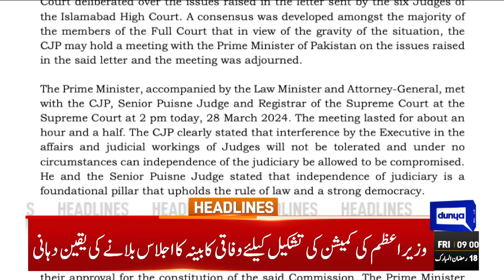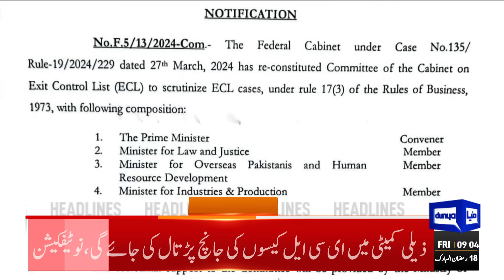Dunya News Headlines 9 AM | IHC Judges Letter | Supreme Court | PTI | PM Shahbaz | Imran | 29 March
Interference in judicial working won't be tolerated: CJP Isa

Commission to probe IHC judges' allegations, says law minister

Senate election: Nine candidates elected unopposed from Balochistan

PTI rejects commission, insists judges' allegations be addressed in open court

Shahzad Sheikh shares insight on family life after parents' divorce

SC conditionally allows military courts to announce reserved verdicts on civilians' trials

Federal cabinet meeting to be held today after being postponed thrice